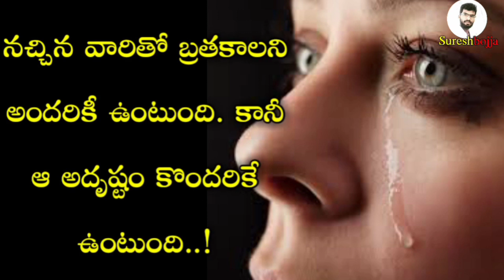హార్ట్ టచింగ్ లవ్ స్టోరీ || Telugu prema kavithalu || Sureshbojja ||Love qoutes